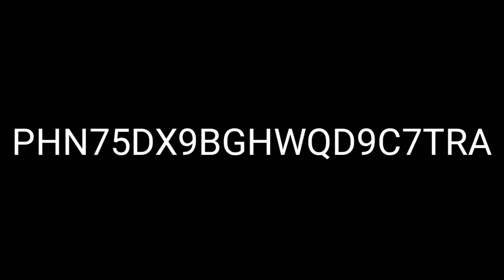FORTNITE FLUX EMOTE VS SLITHERIN EMOTE!!!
flux emote vs slitherin emote